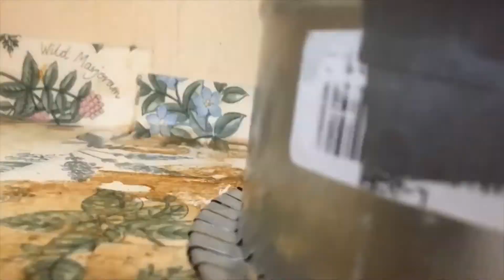Recessed lighting installation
DIY on Recessed Lighting and Under Cabinet Range Hood